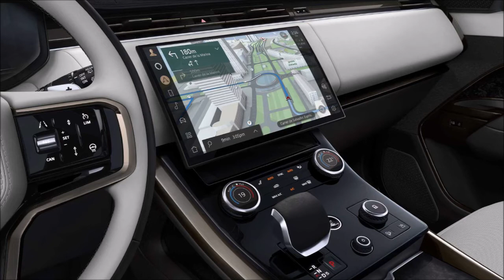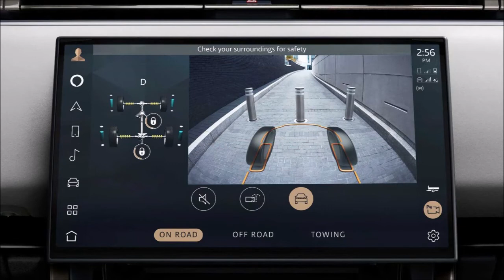2023 LAND ROVER RANGE ROVER SPORT Review Release Date Specs Prices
2023 Land Rover Range Rover Sport Review, Release, Date, Specs, Prices, and Photos.
New Land Rover Range Rover Sport 2023 Price from $41,000 MSRP.

New Range Rover Sport redefines sporting luxury, effortlessly combining assertive and instinctive on-road performance with trademark Range Rover refinement, progressive design sophistication and connected convenience. The third-generation model is the most desirable, advanced and dynamically capable yet.

A suite of powerful and efficient powertrains includes six-cylinder extended range Electric Hybrid, a potent new V8 and mild hybrid six-cylinder petrol and diesel Ingenium engines. Pure-electric propulsion will be introduced in 2024, as Land Rover continues its electrification journey.

New Range Rover Sport is available in, SE, HSE and Autobiography specifications, with a First Edition available throughout the first year of production featuring a specially curated specification.